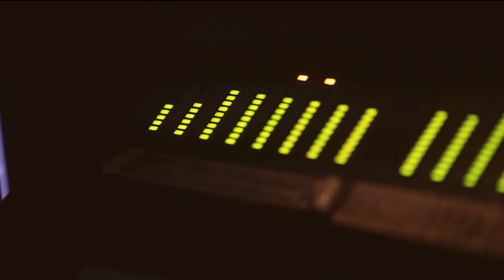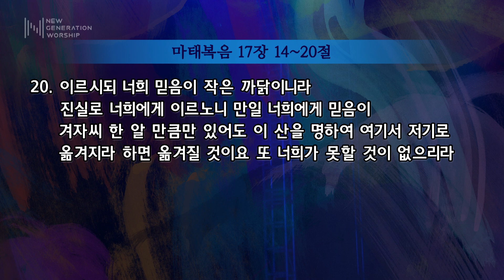믿음이 겨자씨 한 알 만큼만 있어도! - 뉴제너레이션워십 : 갓피플뮤직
＊song list
1. 모든 것을 할 수 있네(Nothing is impossible)
2. 나는 자유해(I am free)
3. 주 이름으로(In Jesus name)
4. 영원히 다스리네(Forever reign)
5. 쉐카이나 영광
6. 주는 나의 영광이요

메시지
제목 : 믿음이 겨자씨 한 알 만큼만 있어도!

7. 나는 믿네
8. 내 주는 구원의 주(Mighty to save)
9. 주님 안에 자유 있네(Go)
10. 모든 것을 할 수 있네(Nothing is impossible)